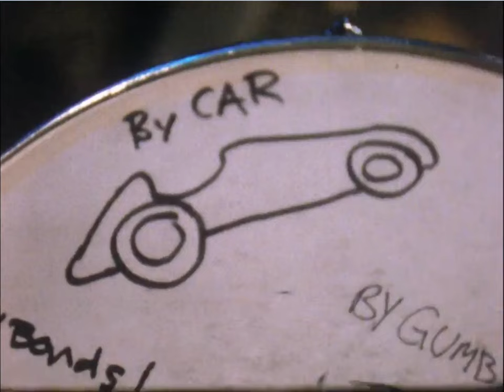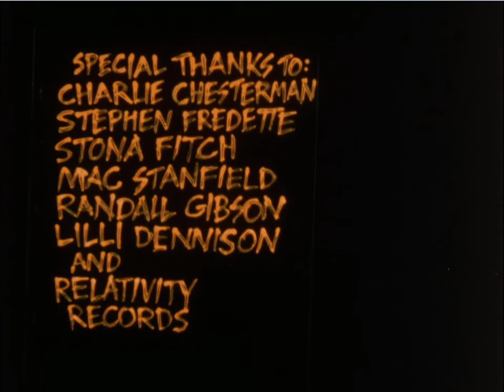Scruffy the Cat "Take Me Away" - 1987 Documentary Film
This is a cinema verite style documentary made about the Boston rock band Scruffy the Cat in the spring of 1987 as a Harvard VES-50 filmmaking class project. I was one of the filmmakers, along with Eric Pulier, Sarah Durham, John Lindauer, William Chettle, Glenn MacDonald, Damien Bagdan, and Mary Berle. Our faculty advisors were Martha Swetzoff and Prof. Alfred Guzetti of the Harvard Department of Visual and Environmental studies. Professors Ross McElwee and Robb Moss also advised the project.

The members of Scruffy the Cat were: Charlie Chesterman, Stephen Fredette, Stona Fitch (Who made this digital version of the film available to me), Mac Stanfield, and Randall Gibson.

describes Scruffy as the seminal Boston-based roots-pop-cowpunk band, most active from 1984-19

The film's title comes from the band's song "Take Me Away (to the land of a thousand girls)"